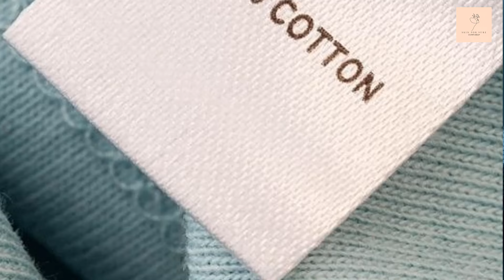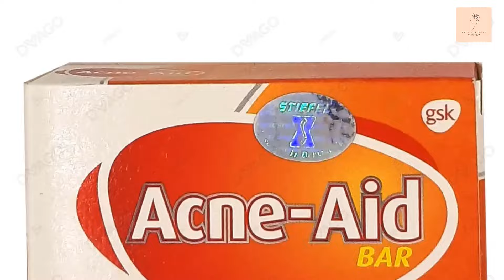CHEST ACNE AND BACK ACNE TREATMENT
In this video i have tell about few pharmacy products for chest and back acne treatment.

query solved,,
back acne treatment
popping blackhead
zit pop
big back blackheads
chest acne treatment
back acne home remedy
chest acne home remedy
how to treat back acne
blackhead whitehead
squeezing pimples
big blackheads
new blackhead
very large blackheads
whitehead extractions
how to remove acne
how to remove back acne
blackheads
back acne solution
chest acne solution